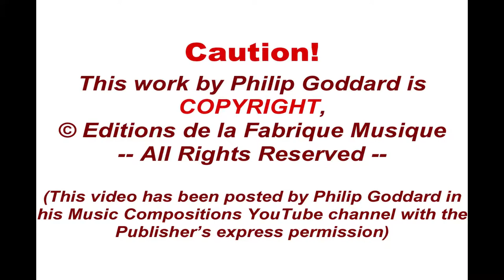Philip Goddard: Tune in a Stained Glass Window (choral / wind version)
'Tune in a Stained Glass Window' is a short piece for various instrumentations, but the primary ones are for (1) solo organ, (2) wordless choir with flute, oboe, clarinet, bassoon & organ pedal, and (3) wordless choir with organ.

This is the version for wordless choir, wind instruments and organ pedal. A simple modal melody is made to soar in large spaces (real or imaginary) and glitter with modal harmonic effects like, yes, a stained glass window - but with no religious connotations intended. This is simply about sheer beauty of great spaces evoked by a play of colours and great physical architectures.

This recording is made with a cathedral-type of acoustic, carefully configured to loosely emulate the Composer's impression of being close to the performing area in Exeter Cathedral (UK), with which he is very familiar.

It's a third replacement of the recently uploaded new recording, which was of a revised, enhanced version of the composition. A means was eventually found to make a satisfactory recording of that enhanced version after all, using soundfont-sourced instrument and choir sounds instead of the flawed commercial VST library sounds that were used in the first attempt at re-recording this work.

This is a significant improvement upon the original version of the work, quite apart from the better recording quality, with more varied dynamics and bringing in much more sense of drama in this short contemplation - and the odd pause to allow the reverberation to be heard to proper advantage.  As compared with the original version, this gives much more impression of the singers really enjoying themselves and getting suitably invigorated in the process.

BEST PLAYBACK VOLUME:
3dB above normal
(revised recommendation)